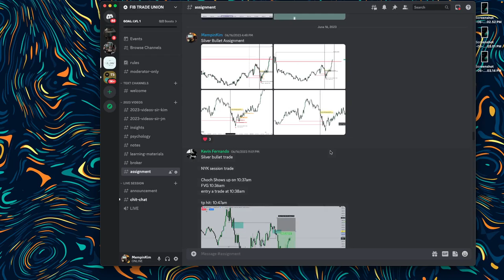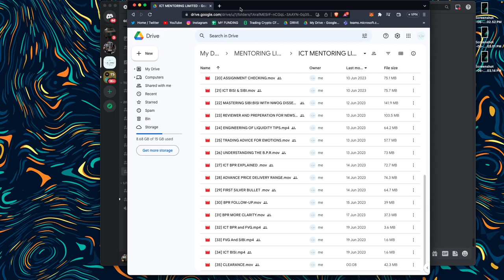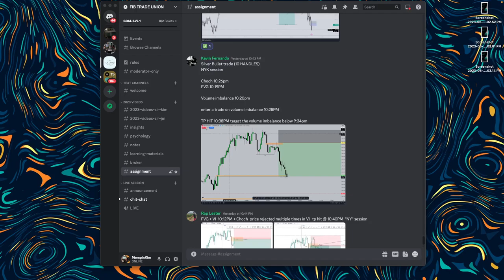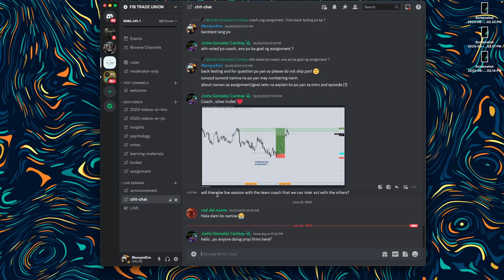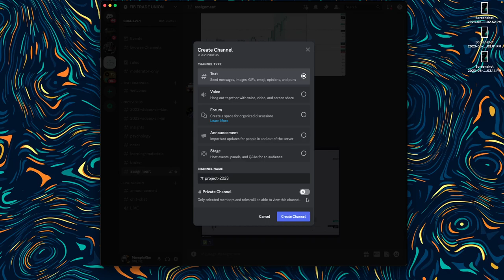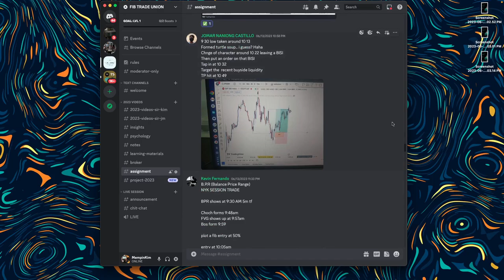[36] REMOVING FEAR AND GREED